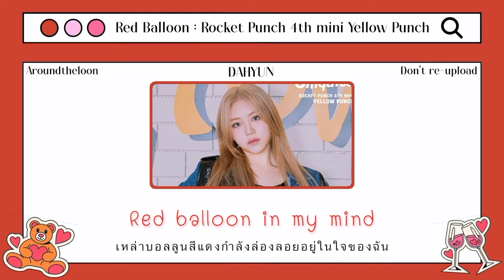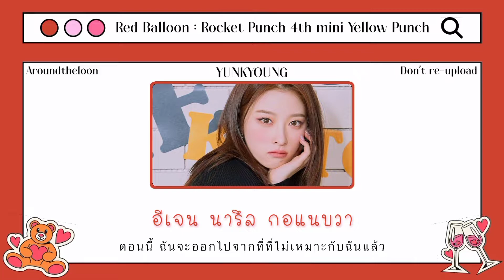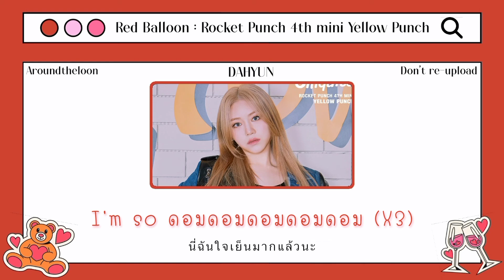[Thaisub] Red Balloon (덤덤) - Rocket Punch (로켓펀치)Aroundtheซับ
🎈🚶🏻‍♀️ ; เป็นเพลงแรกที่เรากลับมาทำหลังจากห่างหายจากการทำซับไปสองเดือน ไม่รู้ทุกคนลืมเรากันยัง แต่เรากลับมาแล้วนะ🥳 ชอบเพลงนี้ของโรพั้นสุดในบั้มเลยแหละ จังหวะมันใช่จังหวะมันโดน เพลงนี้กล่าวถึงสังคมที่ตีกรอบ สร้างสแตนดาร์ดขึ้นมาเพื่อให้ทุกคนต้องเป็นแบบนี้ แบบนั้น ต้องอยู่ในสแตนดาร์ด โรพั้นที่ไม่อยากตรงตามสแตนดาร์ดเลยจะสร้างเวย์ใหม่เป็นของตัวเอง ไปอยู่ในที่ที่เหมาะกับตัวเอง และไปอยู่ในที่ที่มีแต่คนเข้าใจค่ะ💖

🖐️✉️ ปล.บางประโยคเราอาจจะไม่ได้แปลตรงตัว100% เพื่อง่ายต่อการเข้าใจ และถ้าหากมันสื่อออกไปผิดเพี้ยนจากความหมายเดิมบอกเราได้นะ หากผิดพลาดประการใด ก็ขออภัยไว้ด้วย หากมีข้อชี้แนะ ติชม สามารถเม้นต์ไว้ได้เลยน้า ✨